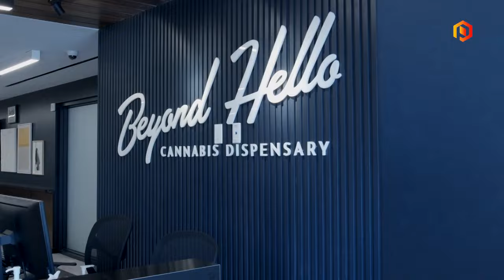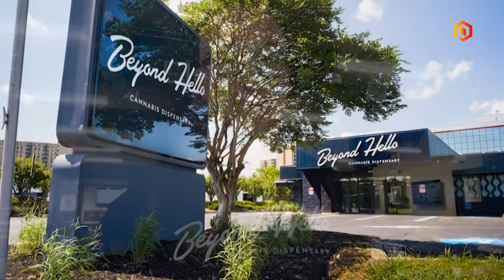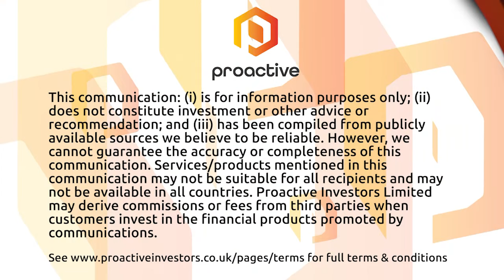Jushi Holdings opens its newest retail location in Alexandria, Virginia, with more planned this year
Jushi Holdings Inc. (CSE:JUSH, OTCQX:JUSHF) Executive Vice President for Retail Brendon Lynch joined Proactive's Stephen Gunnion from the soft opening of the company's new location in Alexandria, Virginia.

Lynch telling Proactive that the Alexandria store is the third in Virginia and Jushi's 34th retail location nationwide.

The store is located within a 15-minute drive to approximately 400,000 people, he added. Two new locations, in Fairfax and Arlington, are also on track to open by the end of the year.